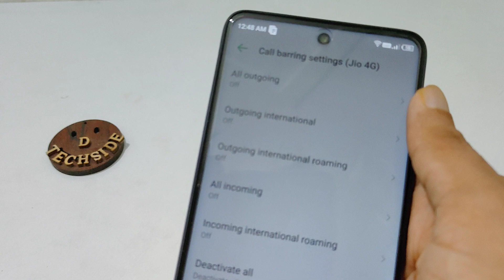infinix hot 11s call waiting setting | How to use call waiting infinix hot 11s